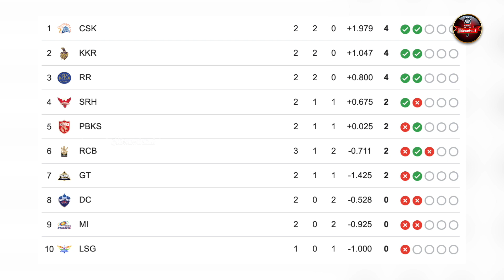RCB vs KKR 😱 பெங்களூருவை பந்தாடிய கொல்கத்தா | IPL 2024